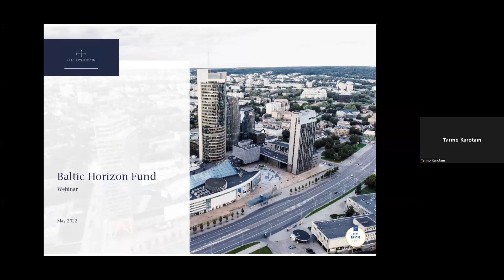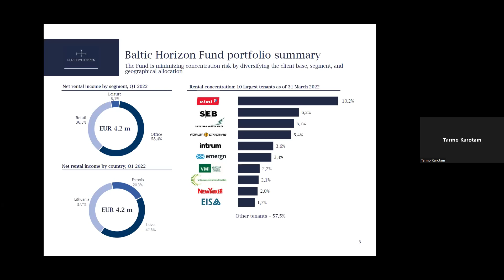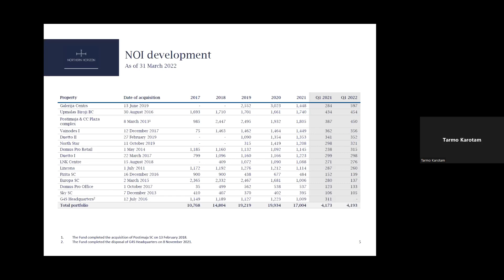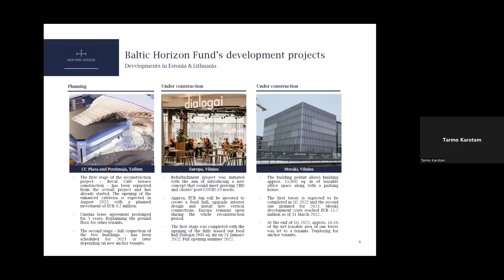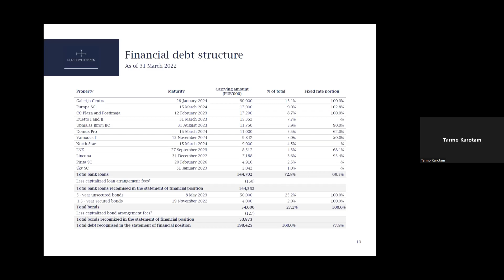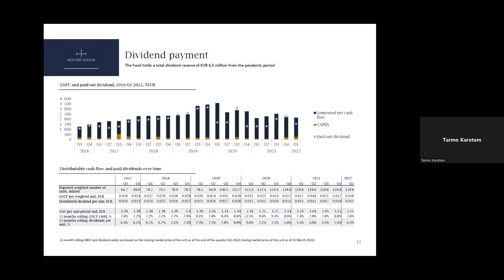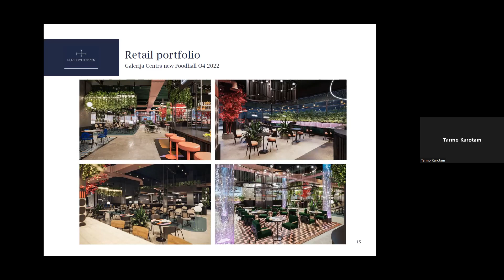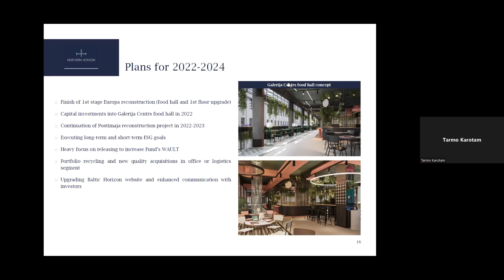Baltic Horizon Fund Introducing the Results of Q1 2022